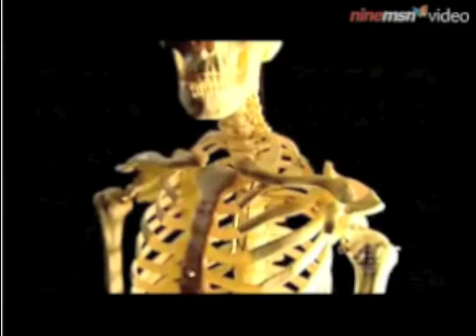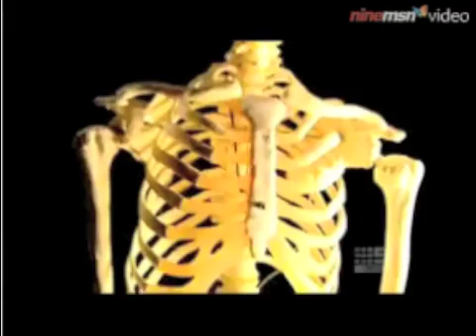Laser Neck Pain Treated TV Interview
The Lancet review of laser for neck pain said that one in four of us will suffer severe neck pain at some point in our lives. This is a TV interview with Dr Roberta Chow who has been using Low Level Laser Therapy (LLLT) / cold lasers for pain management and wound healing in her practice since 1988. See how this new technology is changing peoples lives for the better without surgery, needles or analgesics.